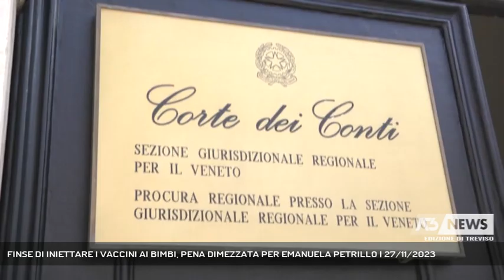FINSE DI INIETTARE I VACCINI AI BIMBI, PENA DIMEZZATA PER EMANUELA PETRILLO | 27/11/2023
A3 NEWS Treviso 27/11/2023 - TRIESTE - Pena dimezzata per Emanuela Petrillo, l'ex assistente sanitaria di Spresiano accusata di aver solo finto di inoculare i vaccini a circa 8 mila pazienti tra Veneto e Friuli. Insomma non andrà in carcere || Davanti alla Corte d'appello di Trieste si è chiusa la vicenda giudiziaria con un concordato per Emanuela Petrillo, l'ex assistente sanitari accusata di non aver inoculato i vaccini i tra il 2009 e il 2017a circa 8000 bambini tra Veneto e Friuli. Si dimezza dunque la pena inflitta alla donna in primo grado, che passa così da 8 anni e 6 mesi a 4 anni di reclusione.Inizialmente Petrillo era stata accusata di peculato, omissione di atti d'ufficio e falso ideologico. Nel tempo alcuni capi d'accusa erano però caduti in prescrizione. La Petrillo ha comunque ammesso le proprie responsabilità spiega l'avvocato Fabio Crea, legale dell'Ulss 2 Marca TrevigianaI risarcimenti alle aziende sanitarie da parte della Petrillo verranno quantificate in un distinto procedimento civile. La Corte dei Conti del Veneto aveva già condannato la ex assistente sanitaria a pagare in favore della Usl 2 circa 80 mila euro, tra il danno diretto rappresentato dal costo che l'Azienda sanitaria ha dovuto sostenere per la ripetizione dei 1.158 vaccini della campagna di richiamo profilattico e il danno patrimoniale da disservizio. - Intervistati Avv. PAOLO SALANDIN (Legale Emanuela Petrillo), Avv. FABIO CREA (Legale Ulss 2 marca Trevigiana) (Servizio di Daniela Sitzia) - Segui Antenna Tre anche sul digitale terrestre! Visita il sito